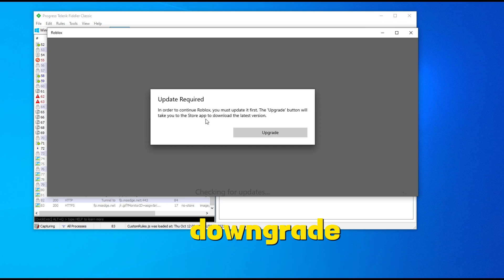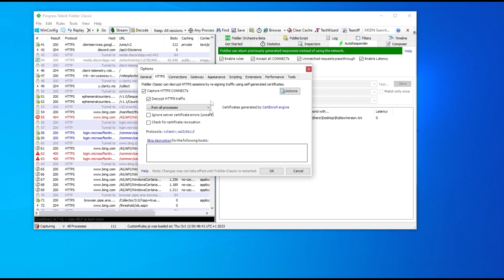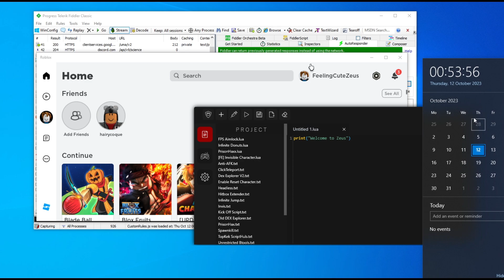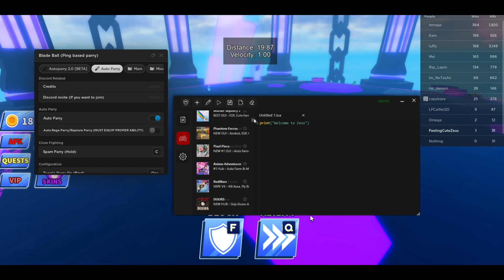[TUTORIAL] NEW Bypass Roblox Ani-Cheat Force Update Byfron UWP | PC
Cheapest Wave (PC Executor) & Codex (Android & IOS) Keys [TUTORIAL] NEW Bypass Roblox Ani-Cheat Force Update Byfron UWP | BYFRON BYPASS | PC

0:00 Intro
00:25 How to Bypass
02:42 In Game Showcase